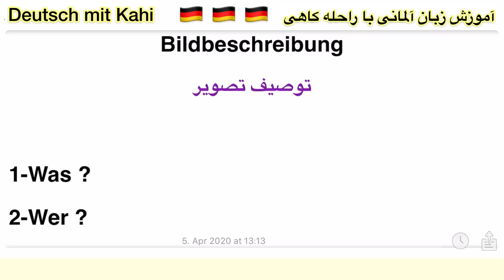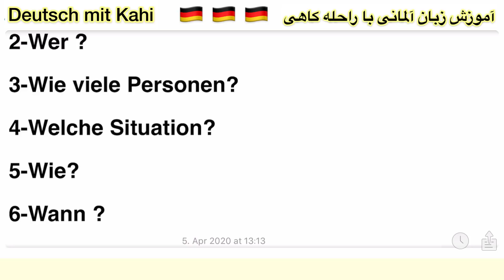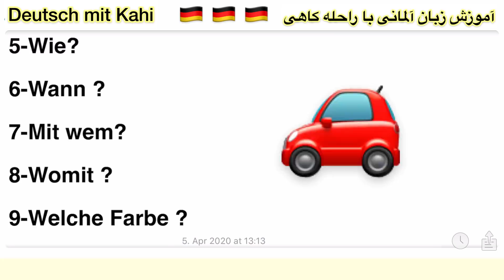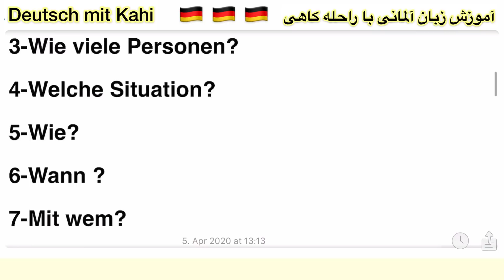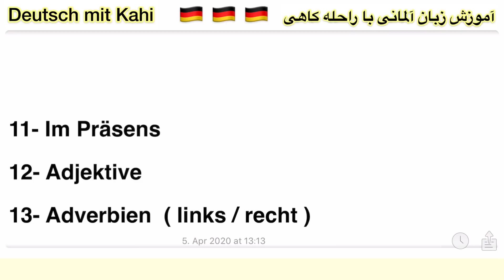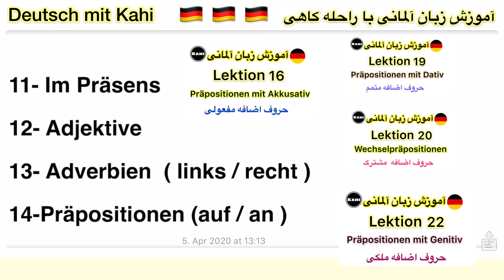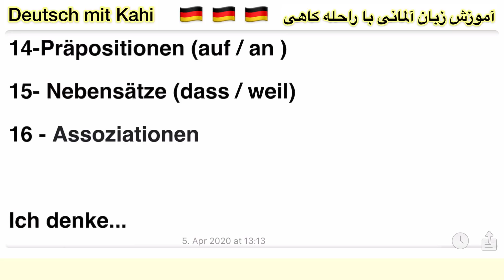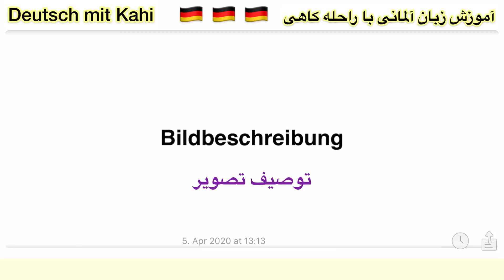نکات مهم توصیف عکس در امتحان B1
❇️ نکات مهم +  توصیف یک تصویر

💥اینستاگـــــــرام😍👇🏼

💥تمام لينک های مهم رو پایین پیدا میکنی🤓

◀️ كانال  تلگرام(اصلی)🇩🇪👇🏼

◀️ كانال تلگرام (سیو دروس آلمانی)🇩🇪👇🏼

◀️ جملات و اصطلاحات پركاربرد آلمانى 👇🏼

◀️ واژگان پركاربرد آلمانى👇🏼

◀️ جواب به پرسش هاى شما عزيزان👇🏼

◀️ آمادگى براى امتحان مبتدى 👇🏼

◀️ همه چیز درباره آلمان👇🏼

💥 سلام من نورا هستم و در اين كانال دانسته ها و تجربیاتم رو به زبانی ساده با تو دوست عزيز به اشتراک میذارم😎

💥 براى اينكه به جمع ما بپيوندى، كانال رو سابسكرايب كن و اون زنگوله خوشگله رو بزن😉🔔

💥خوشحال ميشم زير هر ويديو نظر خودت رو كامنت كنى🤓

💥 اگر فکر میکنی کانال مفیده لطفا كانال رو با دوستات به اشتراک بذار 😍